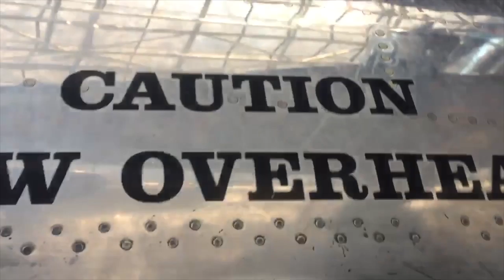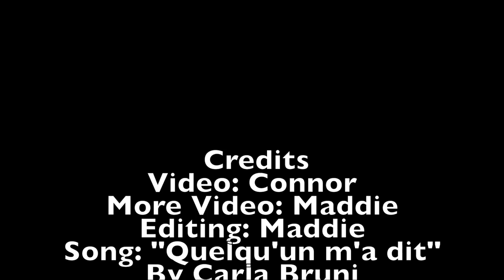Connor sees airplanes, Maddie gets nails done